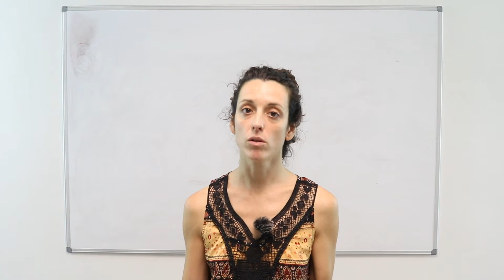Genética 👨 que es la epistasis?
En este vídeo, Crisal, nuestra profesora de biología nos explica una lección de genética. Que es la epistasis?

La epistasis es la interacción entre diferentes genes al expresar un determinado carácter fenotípico, es decir, cuando la expresión de uno o más genes dependen de la expresión de otro gen.​​ Sucede cuando la acción de un gen se ve modificada por la acción de uno o varios genes.

Para conocer el tema en mas profundidad no te pierdas el vídeo completo sobre "Genética 👨 que es la epistasis?" y practica con los ejercicios que te dejamos a continuación.